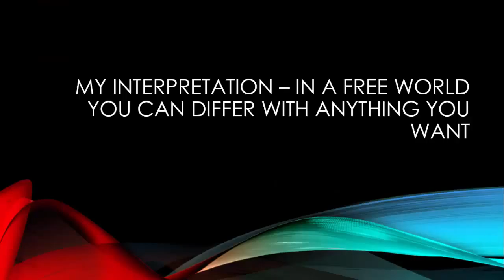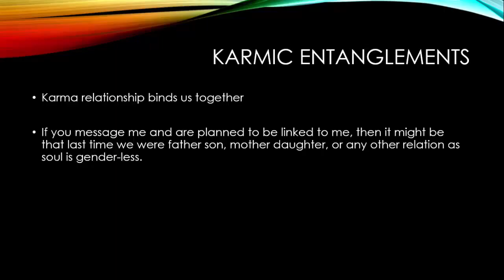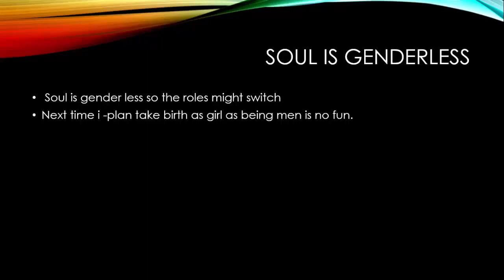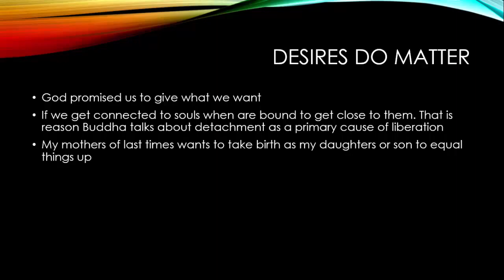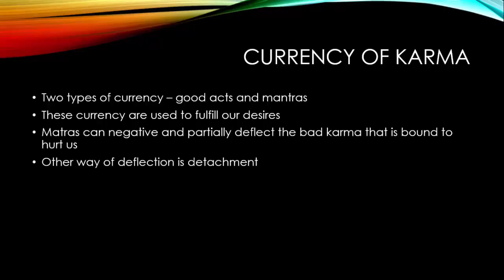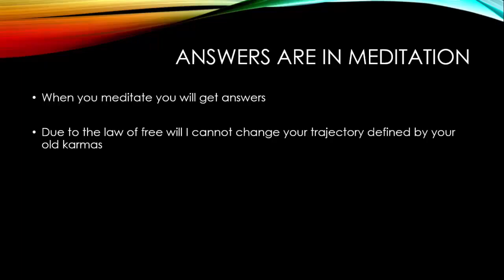Meta Physics of Relationships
Meta Physics of Relationships by Joshi

Topics:
Karmic Entanglements
Soul is Gender-less
Desires do matter
Currency of Karma
Answers are in Meditation

All things happen due to karmic entanglements created by us in the past, soul is gender less so the roles might switch. There is a reason of my desire to do something and some pains that I have take to complete the old entanglements.If karma binds us together due to past entanglement, then you will message me - if it doesn't not your are not the one.If you message me and are planned to be linked to me, then it might be that last time we were father son, mother daughter, or any other relation as soul is gender-less. Next time i -plan take birth as girl as being men is no fun.The currency that we take with us is good deeds, and chanting mantras. We can en-cash the currency anytime once we get access to it.